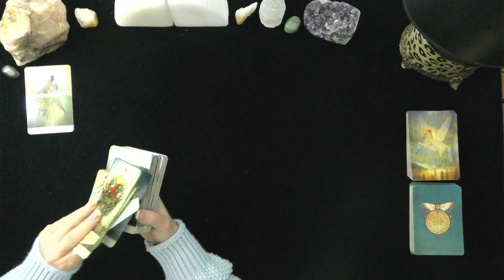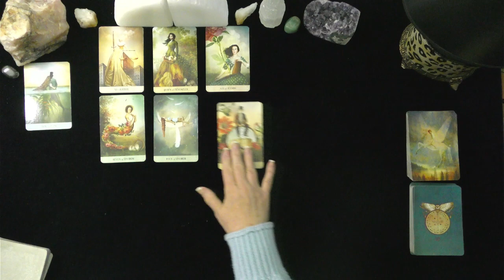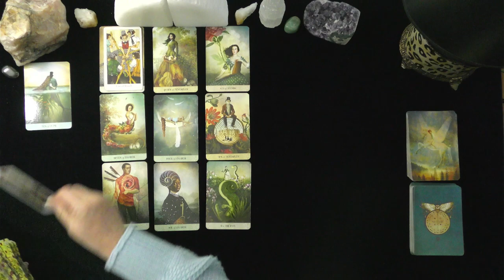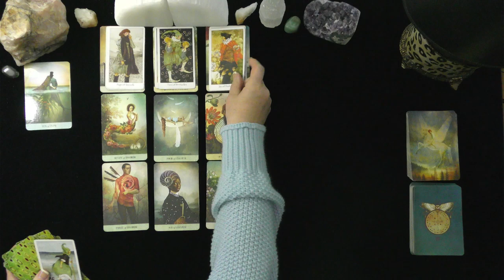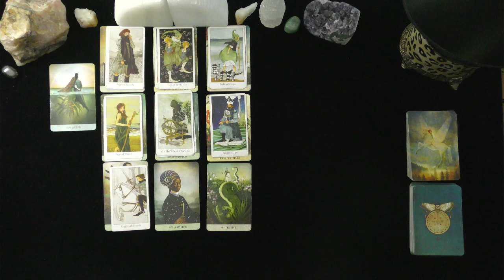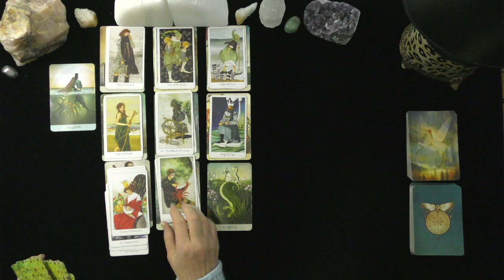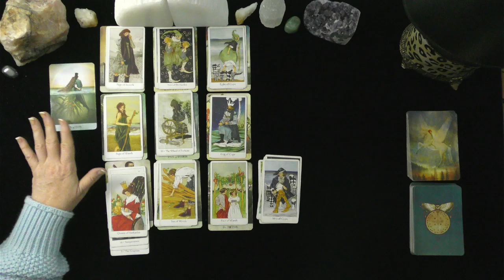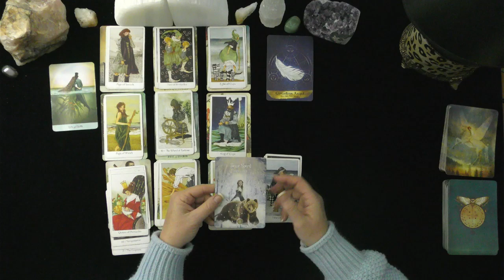LEO~WILL YOU OPEN YOUR HEART TO MARRIAGE?~LOVE TAROT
LEO~WILL YOU OPEN YOUR HEART TO MARRIAGE?~LOVE TAROT, JULY, 2021, TODAY, TIMELESS LOVE READING, IRISH DONNA TAROT
DONNA WILDER-HART
5 INDEPENDENTLY VETTED READINGS SINCE 2007

OPTIONS INCLUDE:
20 MINUTE VIDEO READING: LOVER'S THOUGHTS FEELINGS, INTENTIONS, & ACTIONS $ 60.
25 MINUTE EX-RETURN VIDEO READING?  $ 75.00
20 MINUTE TELEPHONE READING $ 60.
30 MINUTE EMERGENCY (GUARANTEED WITHIN 24 HOURS OF YOUR PURCHASE TIME LOCAL TO ME. $180.